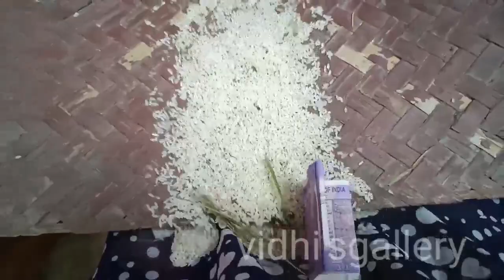219|Ho Gayi Mayke Se Meri Bidai|🌹💁 पहुंच गई वापस अपने बसेरे में 🏡@ayanmomandbeauty9721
❣️@Mampi. Rahul

khushbu santosh ove story
khushbu santosh love lif
khushbu santosh
love mariage couple
village couple
village vlog
village tour
village kiss
village life
village dream
village couple vlog
village couple food
village village kitchen
village life style
Indian village
village cooking
village cooking
village life indian blog
village life indian vlog
mampi rahul love story
Sunil Guriya Ka Video
Romantic video

Guys Watch My Another Vlogs